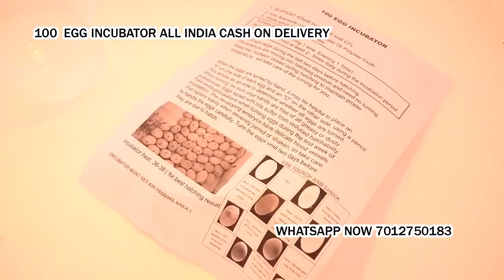কণী ক্ষমতা অৰ্ধ স্বয়ংক্ৰিয় ইনকিউবেটৰ. अंडे इनक्यूबेटर mob7012750183 Bali Koria Nalbari assam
100 কণী ক্ষমতা অৰ্ধ স্বয়ংক্ৰিয় থাৰ্মোকল বাকচ ইনকিউবেটৰ কুকুৰাৰ পৰা কণী উলিওৱাৰ বাবে ইনকিউবেটৰউপযুক্ত... ফিজাণ্ট, গিনি কুকুৰা, কোৱেল, ধূসৰ পাৰ্ট্ৰিজ, পাৰ্ট্ৰিজ, হাঁহ, মেলাৰ্ড, হাঁহ, টাৰ্কি, ময়ূৰ, কোটাৰ্নিক্স, কপৌ, শিলৰ পাৰট্ৰিজ, বিদেশী আৰু চিকাৰী চৰাইৰ কণী... ইত্যাদি *
দৈনিক 2 বাৰ (ৰাতিপুৱা আৰু নিশা) কণী মেনুৱেলি ঘূৰাওক।
* নামমাত্ৰ টেনচন একক পৰ্যায় 230 ভল্ট চিই
* কণীৰ ক্ষমতা = [75 হাঁহৰ কণী] [250 কোৱেল কণী] [ 90-100 চিকেন এগ]

*সৰ্বাধিক শক্তি 40 ৱাট
*ডিজিটেল উষ্ণতা নিয়ন্ত্ৰণ প্ৰদৰ্শন কৰক *60 চেমি এক্স 30 চেমি আৰু 40 চেমি - 2,0 কিগ্ৰা আকাৰ আৰু ওজন -(এল এক্স ডব্লিউ এক্স এইচ) প্ৰদৰ্শন কৰক
দামাৰুৰ এই সামগ্ৰীটো থাৰ্মোকল পদাৰ্থৰে নিৰ্মিত আৰু ৰঙা ৰঙৰ সৈতে বগা ৰঙত আহে।
60 চেমি এক্স 30 চেমি আৰু 40 চেমিমাত্ৰাৰ মাত্ৰা -(এল এক্স ডব্লিউ এক্স এইচ)।
পেকটোত 1 টা কণী ইনকিউবেটৰ থাকে।

উৎপাদনৰ ত্ৰুটিৰ বিৰুদ্ধে 6 মাহৰ ৱাৰেণ্টি।
মডেল- এম100 ক্ষমতা : 100 টা কুকুৰাৰ কণী 1।

ভাৰতত উৰ্বৰ কণীৰ সৈতে পৰীক্ষা কৰা পোৱালিৰ হাৰ 85-95%।
সকলো ধৰণৰ কুকুৰাৰ কণী পোৱালি উলিওৱাৰ বাবে সৰ্বশ্ৰেষ্ঠ।2।

ইয়াক চম্ভালিবলৈ সহজ হিচাপে ডিজাইন কৰা হৈছে